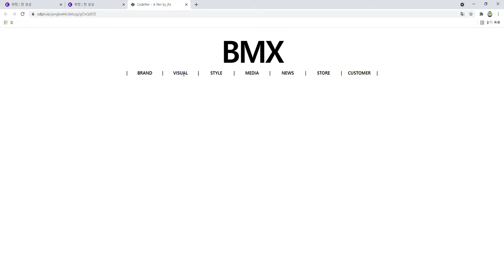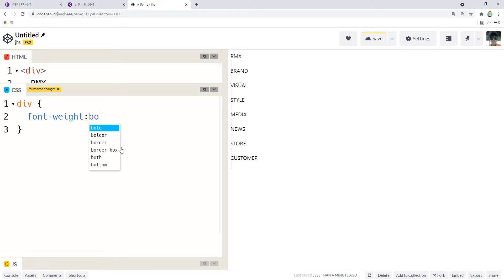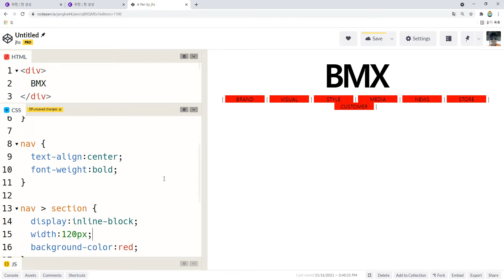21 11 16, ken 1315, HTML, CSS 강좌, 37강, bmx 사이트 상단바를 구현해주세요, 아이템 너비 균일